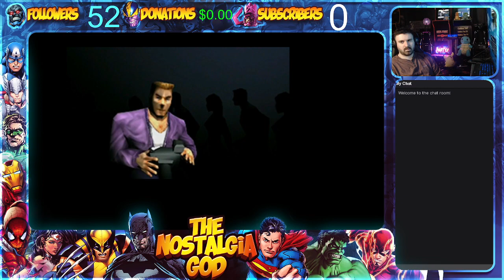TO CELEBRATE NO WAY HOME LETS PLAY THE ORIGINAL SPIDERMAN!!